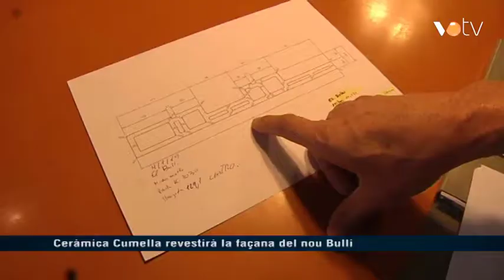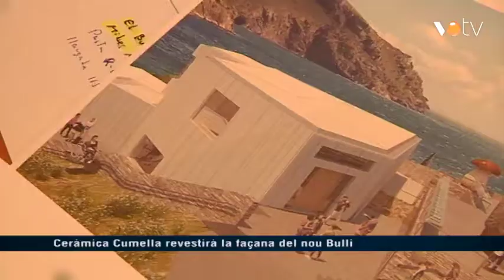VOTV - Ceràmica Cumella revestirà la façana del nou Bulli